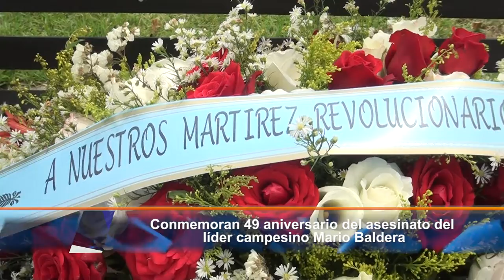Conmemoran 49 aniversario del asesinato del líder campesino Mario Baldera